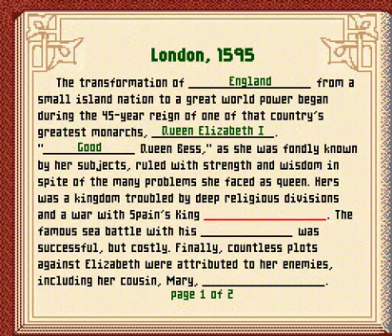Mario's Time Machine (SNES) Gameplay (Floor 2 2/2)